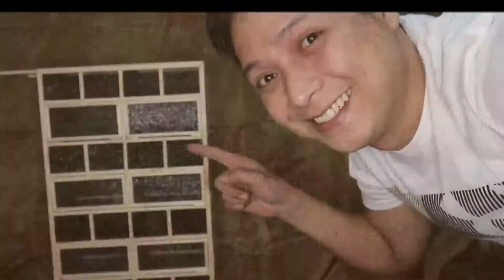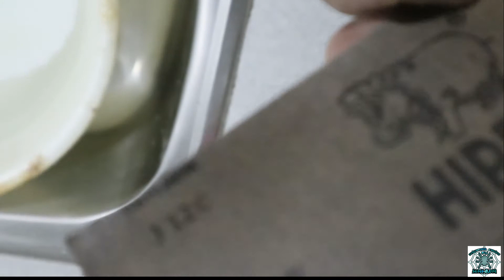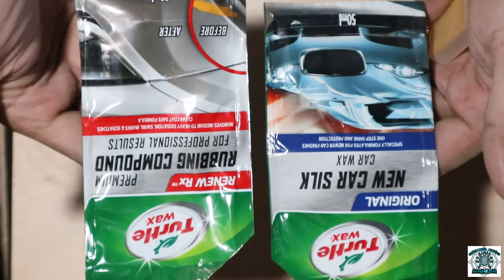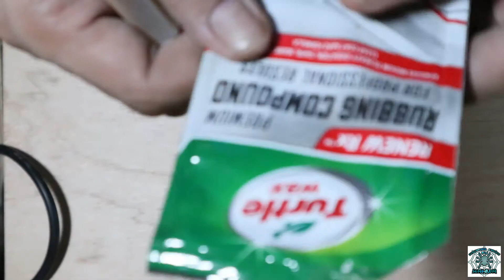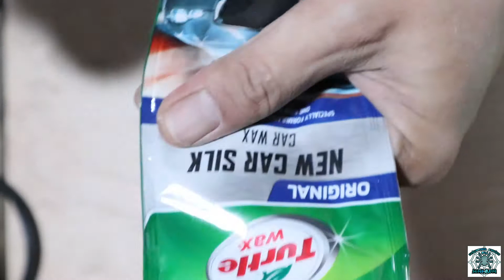DIY|SPIDER RESIN KEYCHAIN PART-2